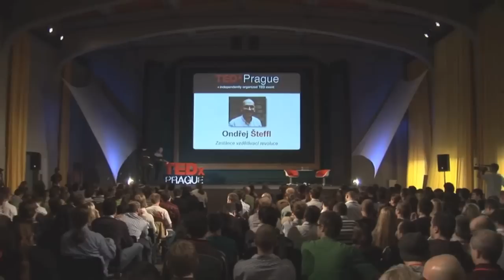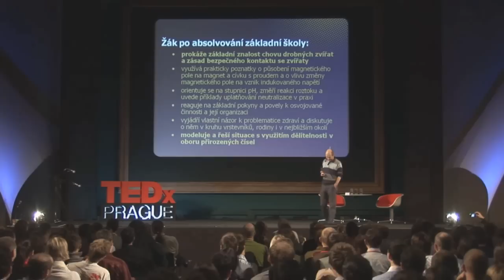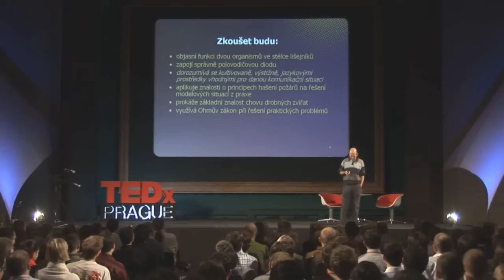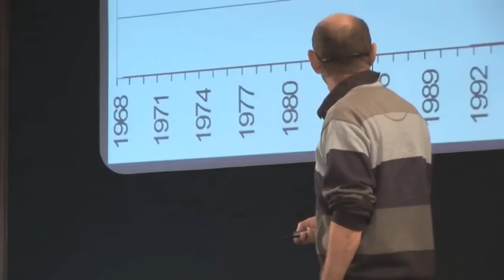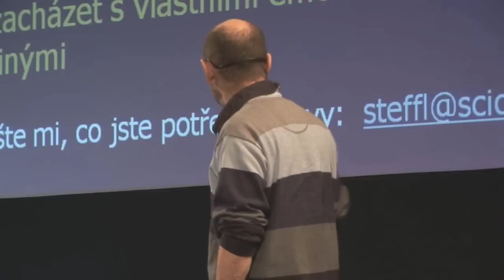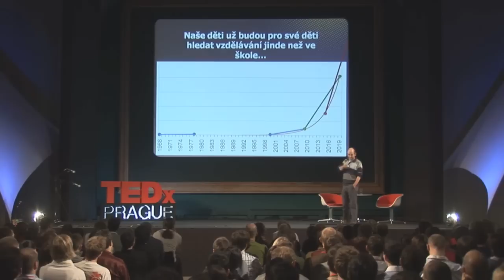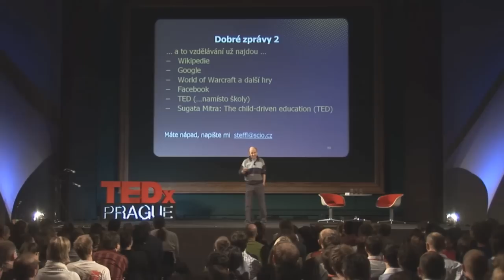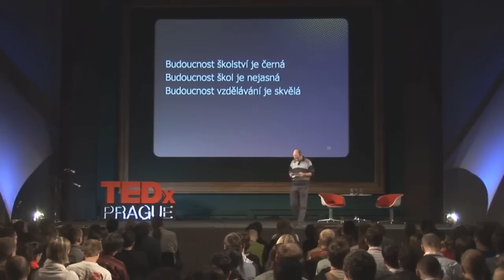TEDxPrague - Ondrej Šteffl - Je škola budoucnost vzdělávání?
Zastánce vzdělávací revoluce

Onřej Šteffl je ředitelem společnosti Scio. Narodil se roku 1954 a absolvoval matematicko--fyzikální fakultu a je kandidátem věd ze sociologie. V roce 1990 založil první soukromou školu u nás -- PORG. 1995 založil společnost Scio, která se zabývá testováním vzdělávacích výsledků škol i jednotlivců, od roku 1998 také využíváním internetu ve vzdělávání. Společnost Scio se významně se podílí na přijímacím řízení na vysoké školy, její zkoušky využívá v přijímacím řízení 53 fakult veřejných a státních vysokých škol. K jeho zájmům a zálibám patří snowboarding (freeride), windsurfing, vaření.

Supporter of Educational Revolution

Ondřej Šteffl is the director of Scio. Born in 1954, he graduated from the Faculty of Mathematics and Science and he is a sociology scholar. In 1990 he founded the first private secondary school in the Czech Republic -- PORG. In 1995 he founded Scio, a company dealing with testing educational results of schools and individuals and the use of the Internet in education (since 1998). The Scio company plays an important role in entrance exams to universities: their tests are used by 53 faculties of both public and private universities. His interests and hobbies include snowboarding (freeride), windsurfing and cooking.